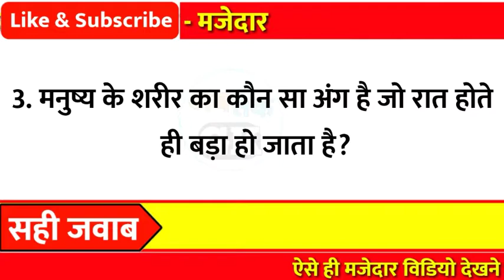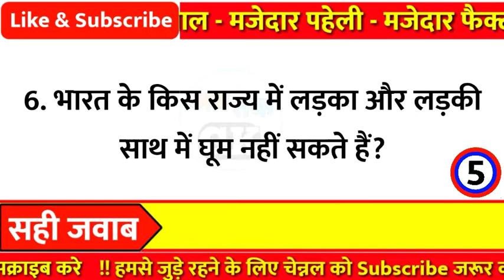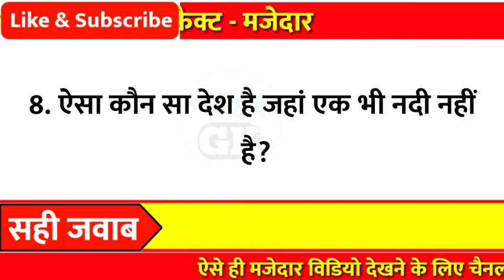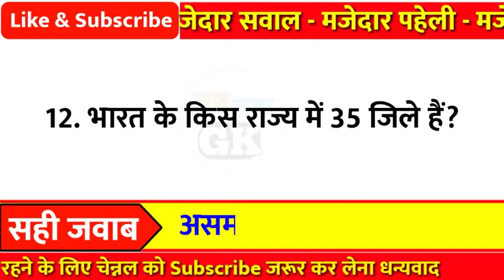Gk Questions and Answers | General Knowledge | Samany Gyan | Ab tak Gk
Part - 99

👇Your Queries👇
1. general knowledge
2. general knowledge questions and answers
3. general knowledge questions
4. general knowledge 2021
5. general knowledge quiz
6. general knowledge ke question
7. general knowledge ke sawal
8. gk questions and answers
9. gk question
10. gk quiz
11. gk questions and answers in hindi
12. gk questions 2021
13. Lucent gk
14. gk question in hindi
15. samanya gyan
16. samanya gyan gk
17. Gk today
18. samanya gyan lucent
19. samanya gk
20. Amazing Facts
21. interesting facts
22. gk facts
23. Facts
24. Gk in hindi
25. Ab tak gk